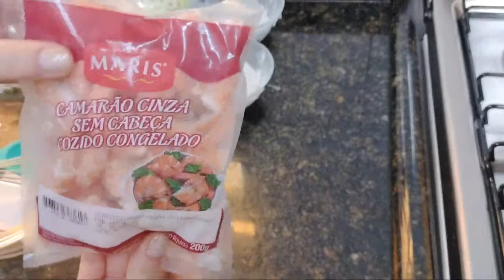🔴 Receita Ao Vivo: Tempurá de Camarão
Ingredientes:
1 cenoura (pequena)
1 cebola (pequena)
8 vagens
1 xícara (chá) de repolho

Para a massa:
3 colheres (sopa) bem cheia de farinha de trigo
3 colheres (sopa) de amido de milho
125 ml de água (aproximadamente)
1 colher (chá) de sal
1 colher (chá) de fermento em pó